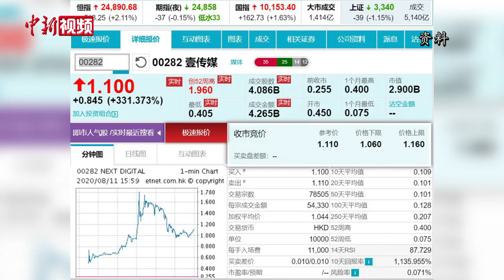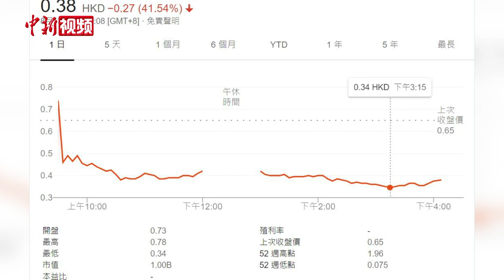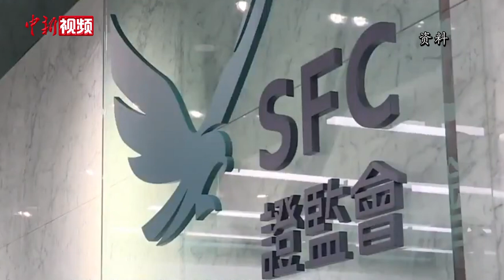“壹传媒股价异动”香港经济学家：是炒作无疑 或已涉嫌违法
壹传媒创办人黎智英8月10日上午因勾结外国势力、违反《香港国安法》被警方拘捕，同时被拘捕的还有壹传媒的另外两名执行董事张剑虹及周达权。然而，8月10日至11日，壹传媒的股票却不降反升，股价在11日收报1.1港元，较前一日狂涨331%，成交额达42亿港元。